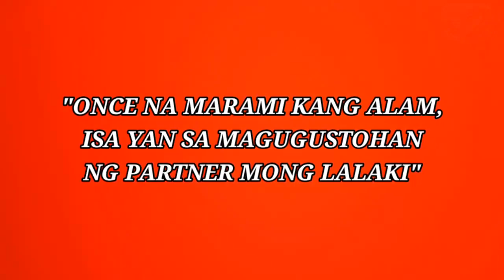Tips paano gayumahin ang lalaki sa chukchakan #685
validations na gustong malaman ng lalaki sa chukchakan

friendzoned
friendzone
friendzoned meaning
friendzone meaning
friendzone cast
friendzone definition
friendzone hugot
friendzone heart
friendzone hugot lines
friendzone hug
friendzone her
pull-away test
pull away
taksil kahulugan
taksil kasingkahulugan
taksil english
taksil hugot
kabit in english
kabit meaning
kabit vs asawa
kabit meme
kabit in tagalog
kabit ako
mas mahalaga
mamimiss kita
namiss kita